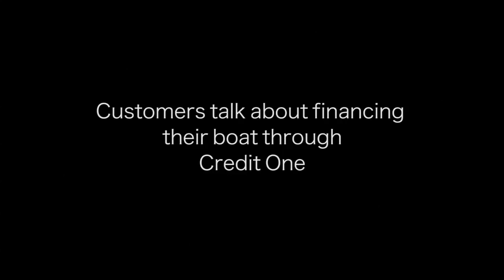Credit One Aust - Looking for Marine Finance for your next boat?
Looking for Marine Finance for your next boat? Find out why over 100,000 Australian's choose Credit One for their Finance needs. Offering fully protected Marine Finance, Caravan Finance, Car Finance, Bike Finance, Property Finance and Business Finance solutions for both individuals and businesses throughout Australia.